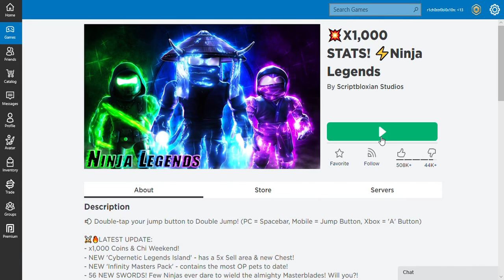So I became Ninja in Roblox